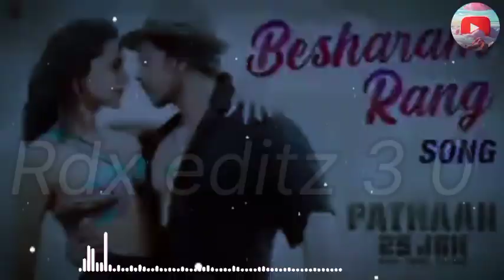Bollywood# Pathan song # video